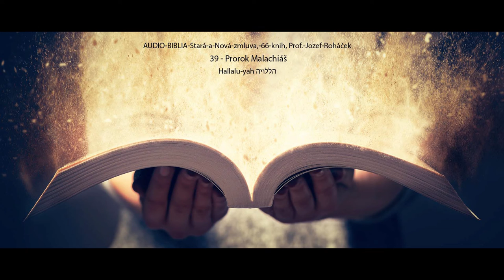39 Prorok Malachiáš